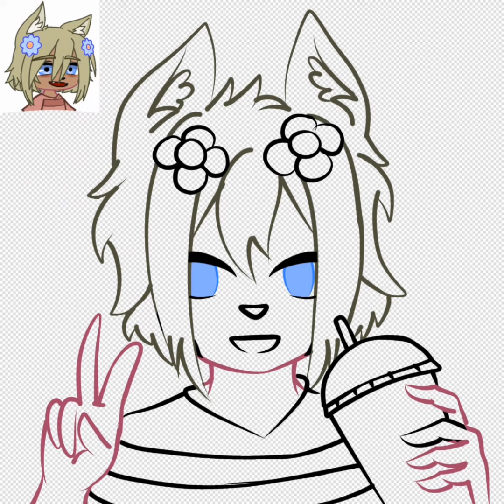speed edit || L0bst3r || hii